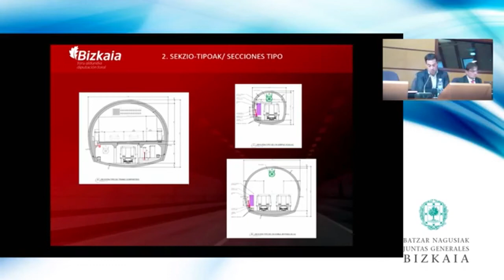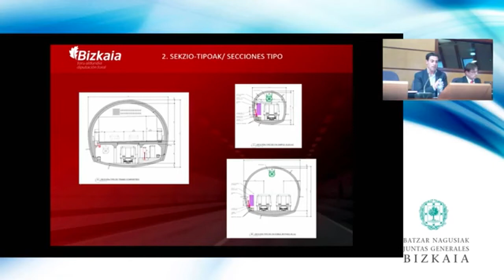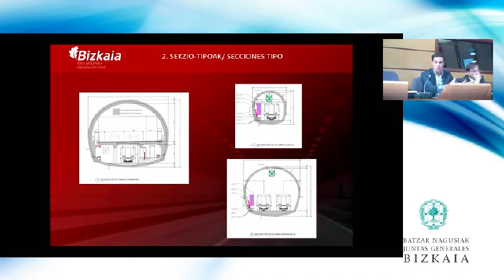La Diputación defiende los beneficios del futuro tren lanzadera bajo la ría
El diputado de Infraestructuras, Imanol Pradales, ha explicado hoy en Juntas Generales la “rentabilidad económica y social” del proyecto.

Ha hecho hincapié en que ayudará a “desatascar” el Puente de Rontegi y en que es el mejor sistema para salvar la pendiente existente.

Además, según sus palabras, responderá a la actual demanda de usuarios del metro y podrá captar nuevos flujos de clientes.

Si ahora el viaje dura 25 minutos en el suburbano, el trayecto pasará a tan sólo 4 a través de esta lanzadera que unirá las estaciones de metro de Sestao y Areeta, a través el futuro túnel bajo la ría.